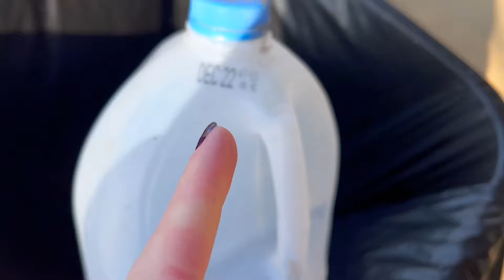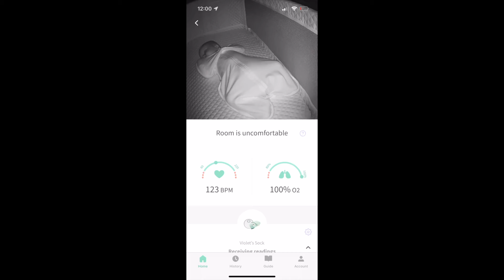Life with a Toddler AND Newborn!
Life with a 2 year old AND 2 month old! Memory dump from a sushi date, Valentine's day, Nala's 8th bday, Violet turning 2 months old & Asher officially turning 2 1/2! Life is crazy but beautiful :)

Edited by - Jaclyn :)